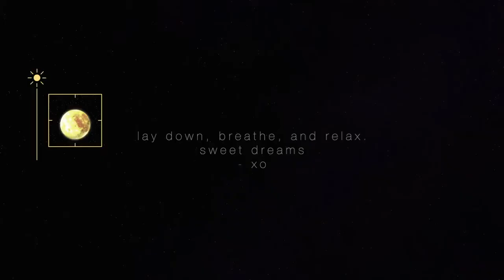Fall asleep in 5 minutes; sleep efficiency + health subliminal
Highly recommended for Sleeping and Insomnia.

˚✧₊ ⁎『 Benefits 』.｡.:*☆

- Instantly activate ventrolateral pre-optic nucleus neurons to calm arousal centers in brain and promote sleepiness.
- Always fall into a deep, uninterrupted, 8-hour sleep seamlessly.
- Always wake up from full-nights of sleep feeling extremely rested + energized; never need an alarm clock again.
- Improve natural breathing & mindfulness practices for maximum relaxation; completely silence your mind and body to fall sleep instantly as you desire.
- Be a quiet, still sleeper; free of and immune to any and all forms of snoring/sleep apnea, drooling, and excessive movement while sleeping.
-  Improve lifestyle habits to encourage better sleep; increase exercise during the daytime; consume less chemicals that disrupt natural sleep patterns (caffeine, nicotine, etc.); reduce blue light visibility towards the evening (anything with a screen tbh. get off ya phone before bed).
- Look extremely peaceful + attractive while sleeping.

Thanks to everyone for watching the videos, hope you're having a good day or a good sleep.